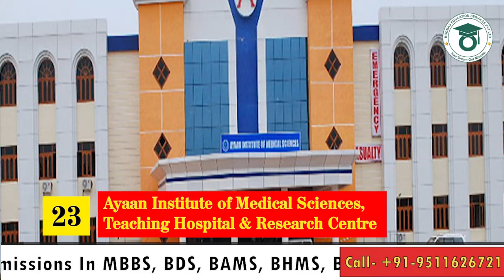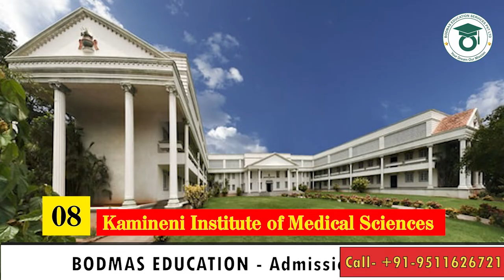Telangana MBBS category B Management Quota Seats | Telangana Private medical colleges cutoff & fee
In this Video we will talk about Telangana management Quota seats...